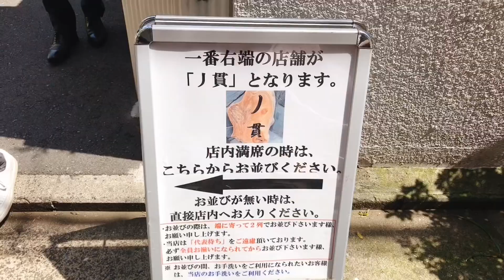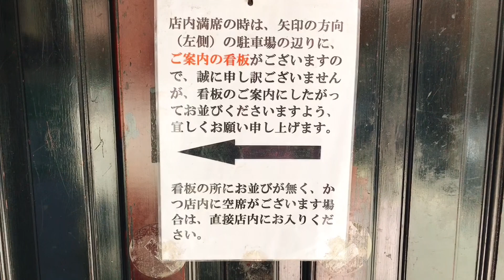関内にある百名店のラーメン屋 リピート確定 【丿貫 福富町本店】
丿貫 福富町本店